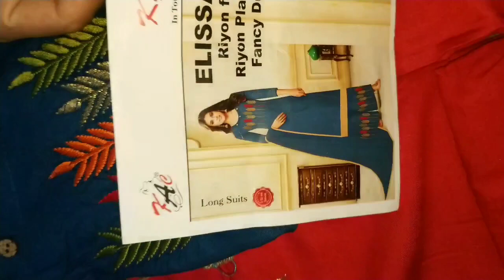Latest office wear cotton and revon semi stitch suits presented by Preeti garments.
Stylish Indian pattern cotton and revon semi stitched suits. Latest office wear cotton and revon semi stitch suits presented by Preeti garments.